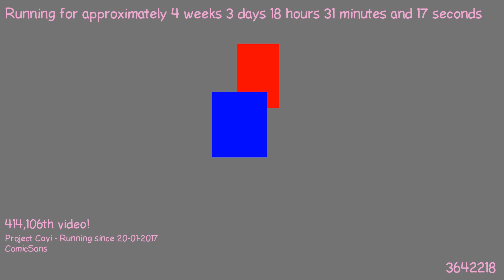1487694927 - Webdriver Cavi - F_1